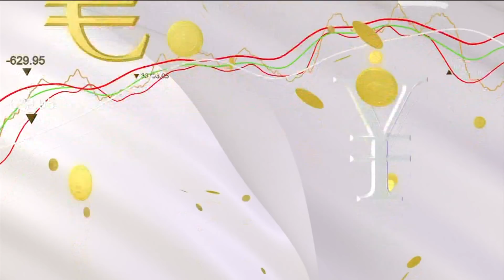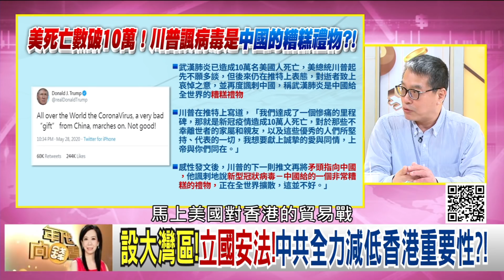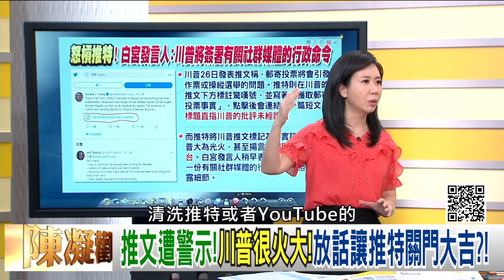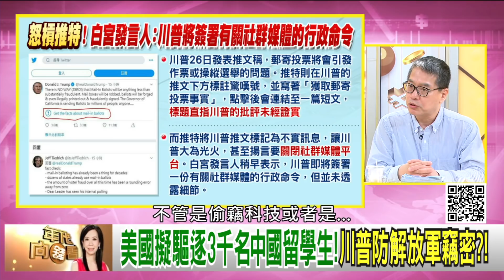精彩片段》賴怡忠：美中出現競爭狀況...【年代向錢看】20200529